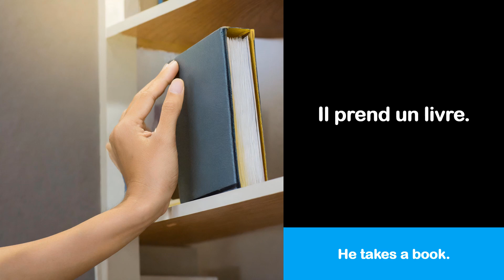Aprende francés con imágenes y vocabulario # 008